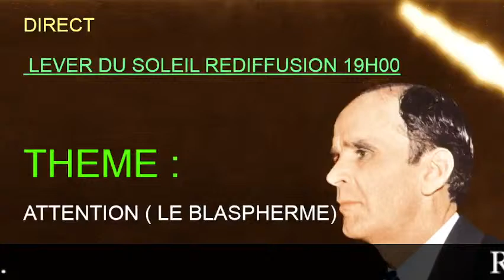RADIO SOLEIL COUCHANT FM 102.0 MHz